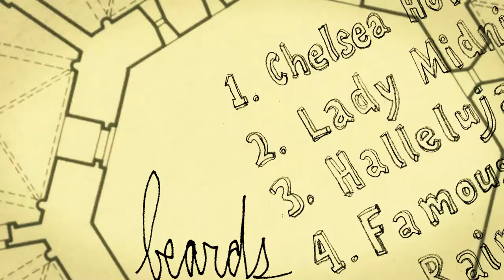Conspiracy of Beards - Saint Cyprians Church - Beyond the Blaze Benefit 2012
Conspiracy of Beards perform at St. Cyprian's Episcopal Church's Beyond the Blaze to raise funds for victims of the Alamo Square fire that displaced over 60 people from their homes on Dec. 22, 2011. The community raised $4000 that night!